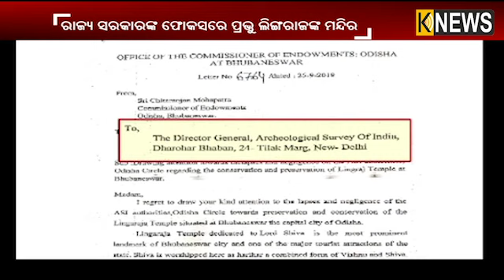5T ସଚିବଙ୍କ ଭୋର ପ୍ରାୟ ସାଢେ ୪ଟା ବେଳେ ଅଚାନକ ଭୁବନେଶ୍ୱର ଲିଙ୍ଗରାଜ ମନ୍ଦିର ପରିଦର୍ଶ || Knews Odisha